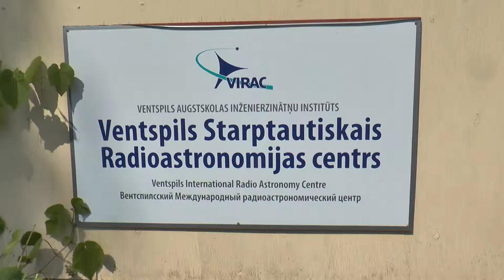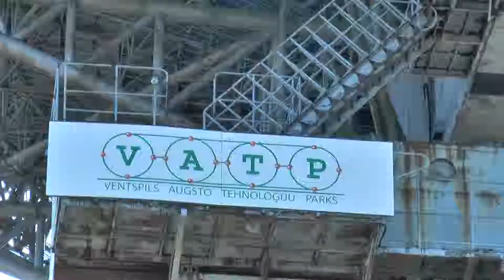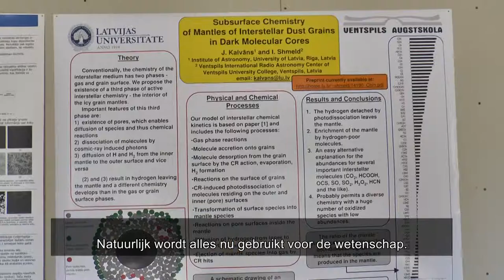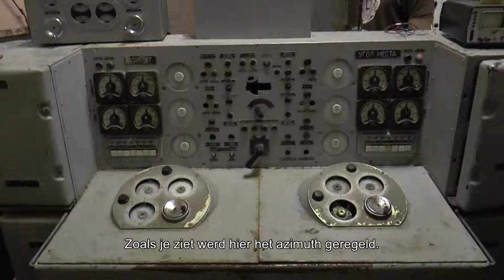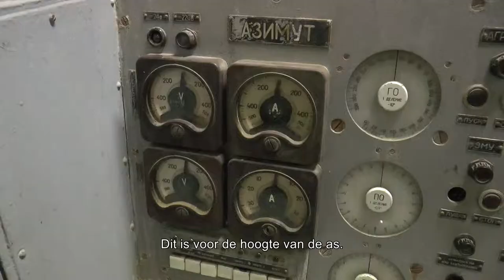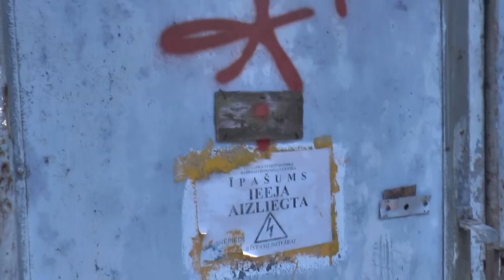De VIRAC radiotelescopen in Irbene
In Irbene, vlakbij Ventspils, Letland staan er twee radiotelescopen. Ze zijn gebouwd tijdens de sovjet-bezetting van Letland en werden door het leger gebruikt als spionage-toestellen, om satteliet-communicatie te kunnen onderscheppen.
Op dit moment is de Letse academie voor wetenschappen bezig met een grote renovatie van deze radio-telescopen, zodat hij daarna kan ingezet worden in een Europees wetenschappelijk programma.
Wegens de renovatie van de grote radio-telescoop is deze niet toegankelijk, en worden de rondleidingen gedaan op de kleine radio-telescoop. Ik vraag me af wat ze gaan doen als beide schotels in renovatie zijn.